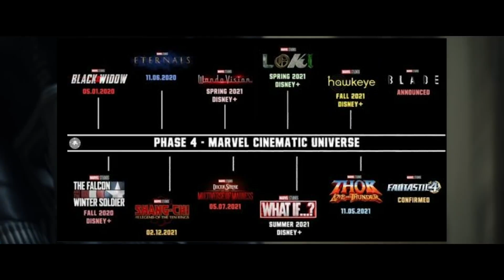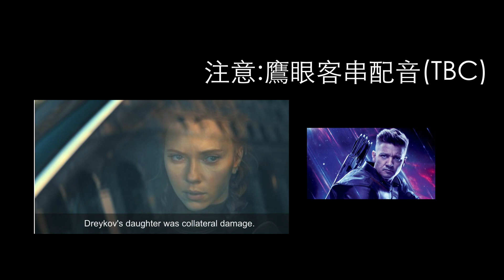黑寡婦 | 劇透彩蛋影評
故事時間設定於《美國隊長3：英雄內戰》之後，《復仇者聯盟：無限之戰》之前[6][7]。娜塔莎·羅曼諾夫在德國萊比錫/哈雷機場放走史蒂芬·羅傑斯和巴奇·巴恩斯之後，遭受美國政府部門的通緝，被迫隱藏行跡。她發現一個牽連自己過去經歷的危險陰謀，展開全球追蹤調查。與此同時，她還要面對神秘敵人模仿大師的崛起，並解決自己在成為復仇者之前的間諜生涯以及疏遠破裂的人際關係對當下的影響[8][9]。